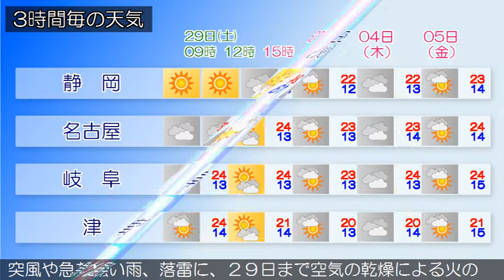2017/04/29 東海地方の天気予報 朝